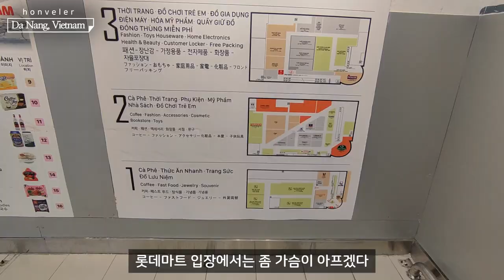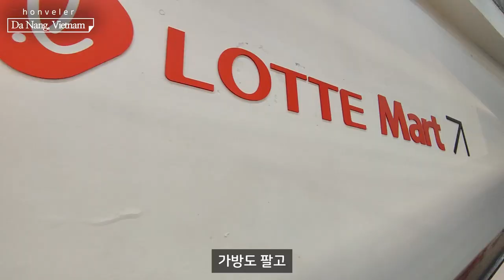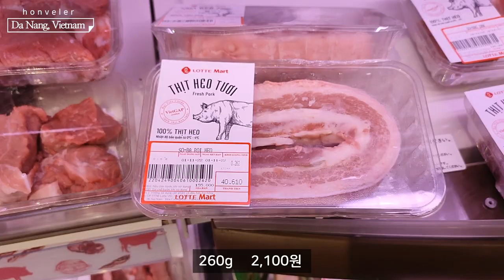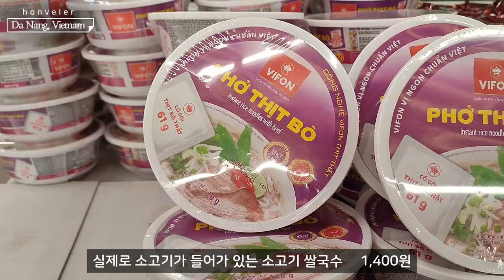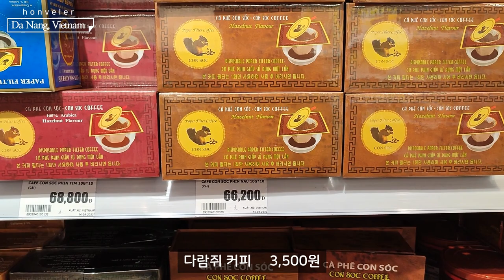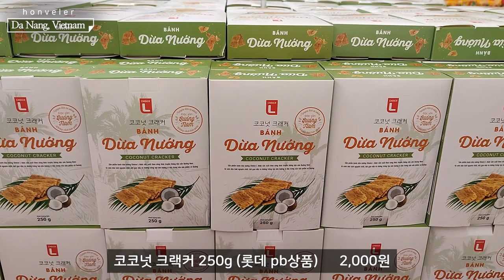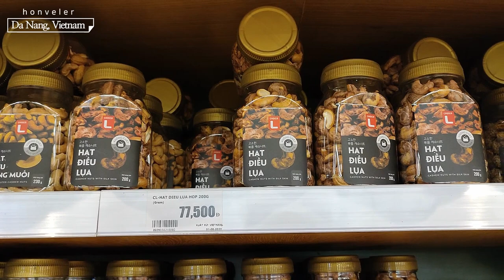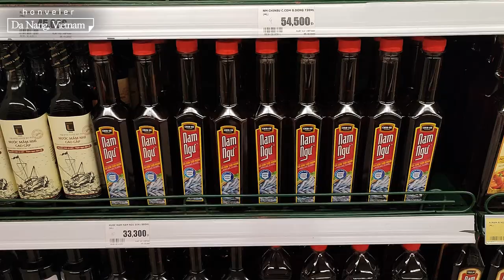다낭 롯데마트를 통해 알아본 베트남 물가와 신기한 구경 lotte mart Da Nang Vietnam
호호택시!!!